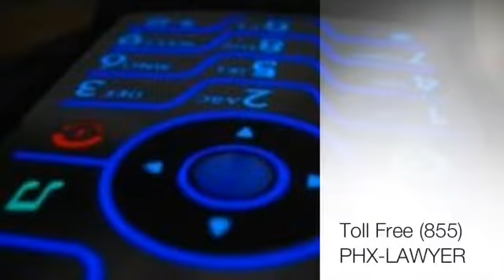24 Hour Injury Lawyer Assistance For Phoenix, Arizona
The personal injury lawyers at Abels & Annes, P.C. are available to speak to you about your potential case 24 hours a day, seven days a week.  If you've been seriously injured in an accident, and you want to speak with an accident lawyer right now, give us a call. Day or night.

We do our best to answer every after-hours call, however if we happen to miss your call, just leave a message and a lawyer will call you back.  Not an operator, not a law clerk, not a secretary. An experienced personal injury lawyer will call you.